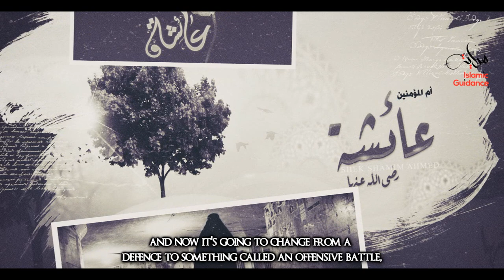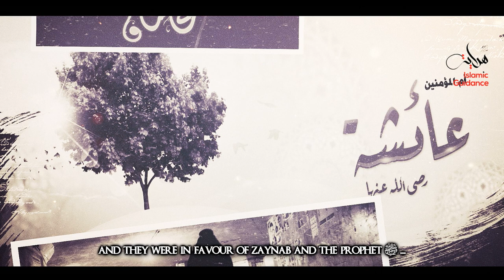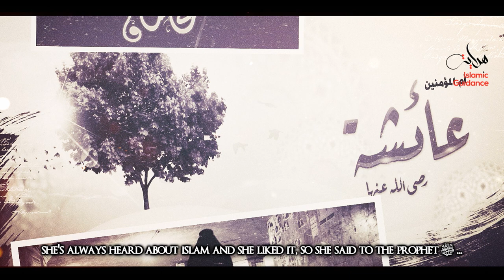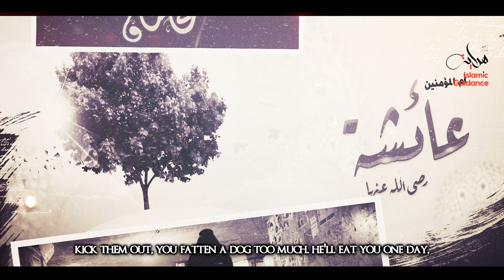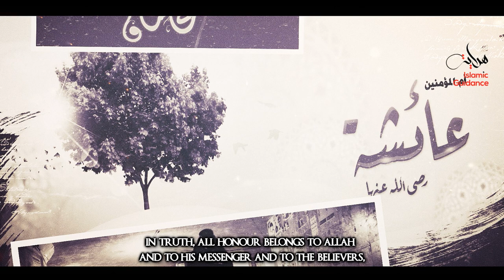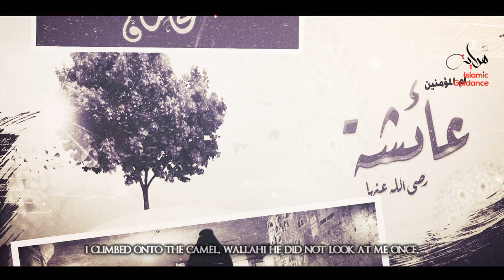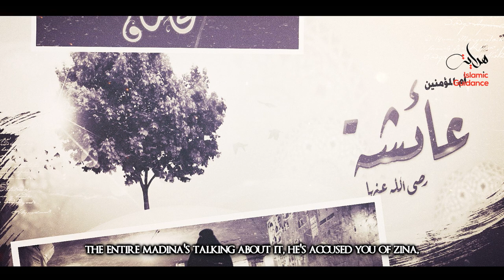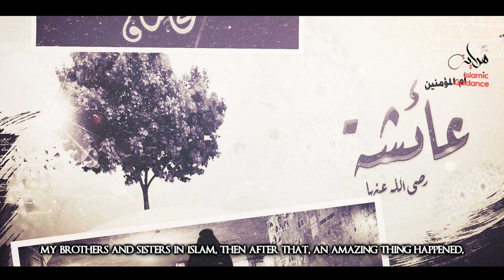15 - The Slander Of Aisha [RA]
The story is told in the biography of Prophet Muhammad S and is usually referred to as the “incident of the slander.” It all began when Aisha RA accompanied Prophet Muhammad S in one of his campaigns, and while returning, she happened to lag behind the caravan owing to her preoccupation with the search for a necklace she had lost in the desert. This detained her while the caravan continued the journey, believing that Aisha RA was with them. When she came back to the camping place she found no one; she had no option but to remain there in the hope that her people would notice she was not with them and come back looking for her. See what happened.